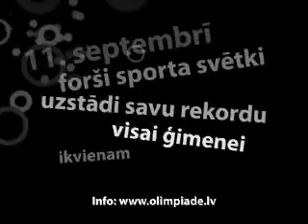Latvijas Olimpiskā diena 2010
Uzstādi savu personisko rekordu! Latvijas Olimpiskā diena ir klāt! 11. septembrī pulksten 11.00!